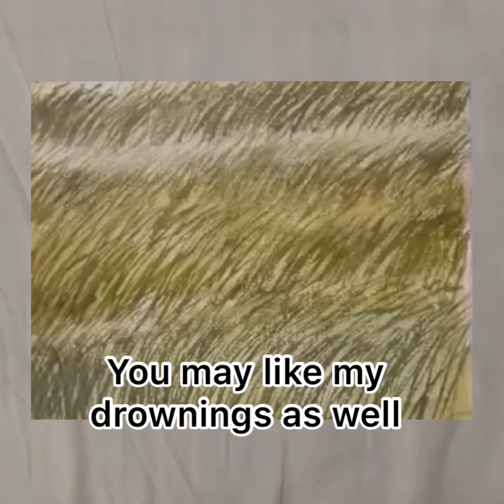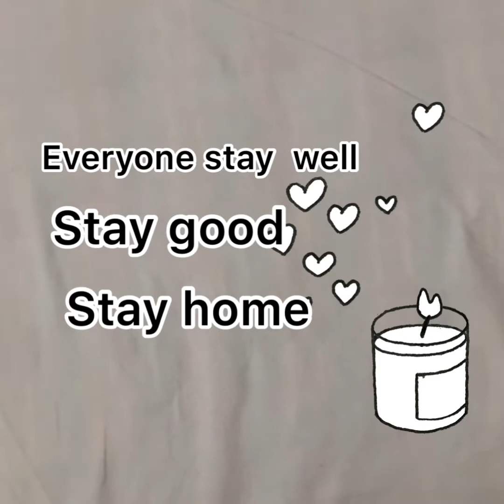May Allah show you the right path//